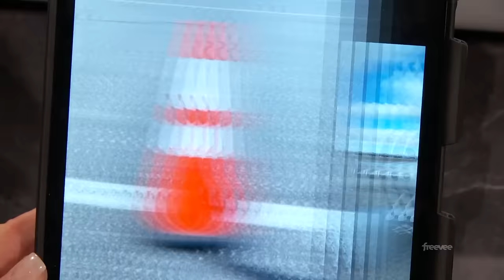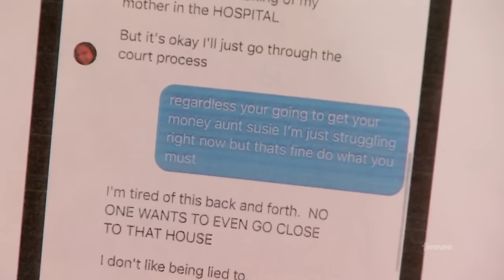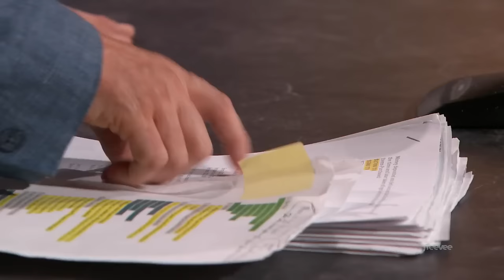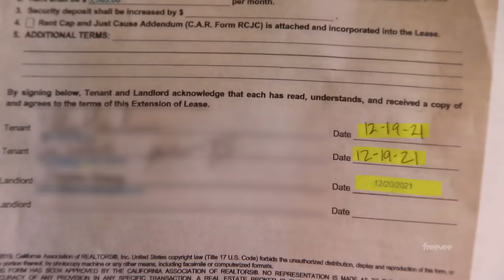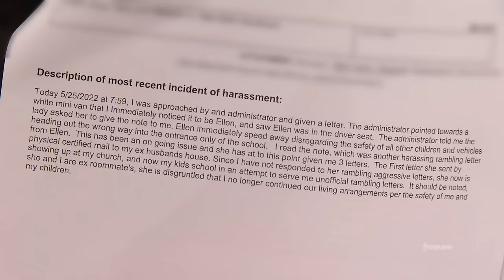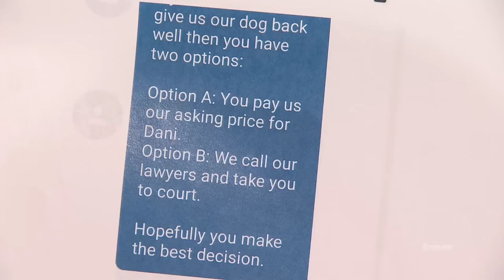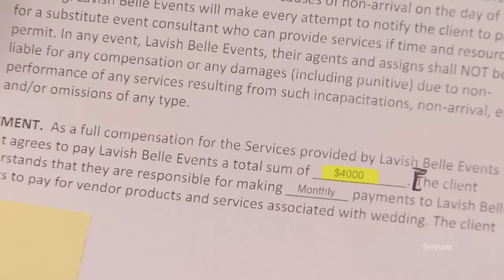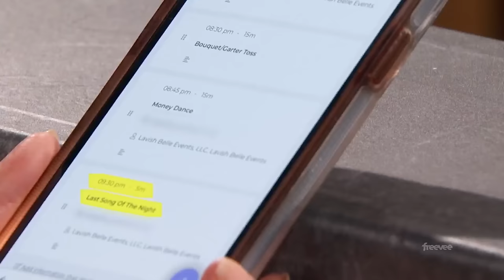[JUDY JUSTICE] Judge Judy [Episode 1157] Best Amazing Cases Season 2023 Full Episode HD